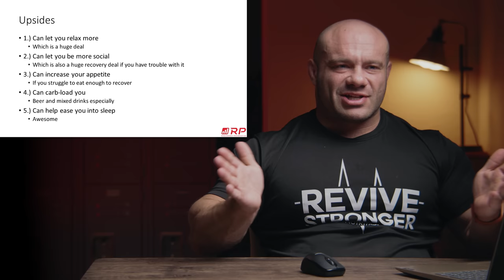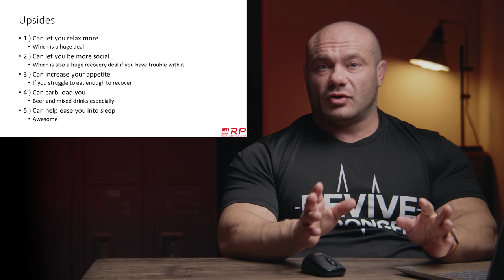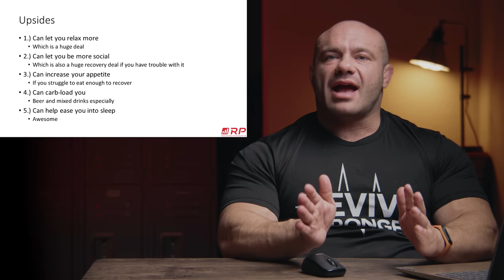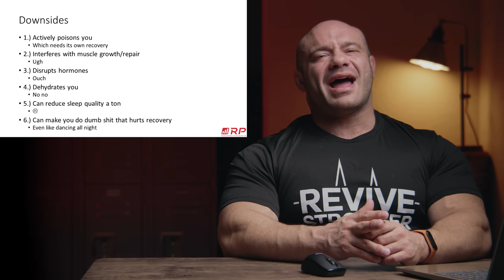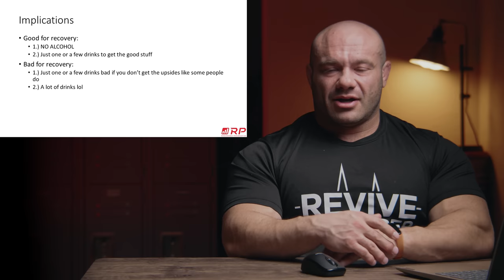Alcohol Has Upsides In Bodybuilding!?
Become an RP channel member and get exclusive in-depth training and advanced science content!